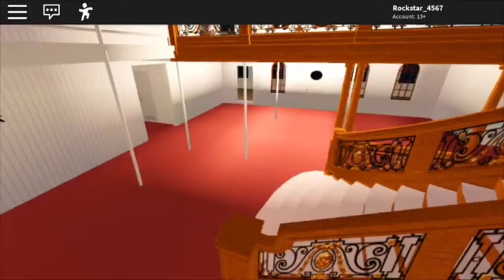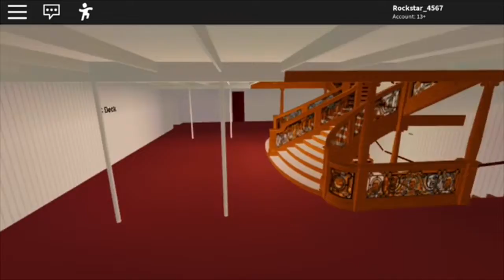The HMHS Britannic + tour | Clip from A Life Of A Patient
First preview/clip for A Life of A Patient